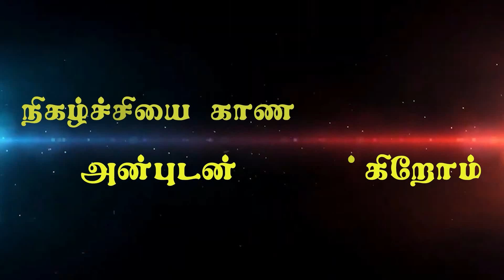JESUS FAMILY CHURCH USA | PASTOR. OSWIN MICHEAL | 7PM 11.10.2024 FRIDAY | ARK TV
Evangelist Dr.R.D.Gunams Jones |Sister Dr. Vijila Gunams

To Support our Ministries :
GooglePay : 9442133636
For Offerings:
A/C Name : RD GUNAMS JONES
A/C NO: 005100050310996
A/C Type : SB
Bank: TMB
Branch: NAGERCOIL
Ifsc Code: TMBL0000005

                   SCV - No. 211 (Nagercoil) / 221 (Thuckalay)

SET TOP BOX:

AIRTEL XTREAM
TATA BINGE
SCV
JIO
BSNL

Roku QCX5C5
(US, Canada, Europe, France, UK, Argentina, Brazil, Colombia, Mexico, Peru, Panama, etc)
Apple TV
iPhone
iPad
Android Phones

Other Streaming Apps :

ARK FM
ARK TV
CHRISTIAN  TV